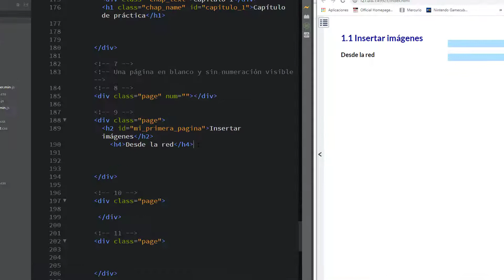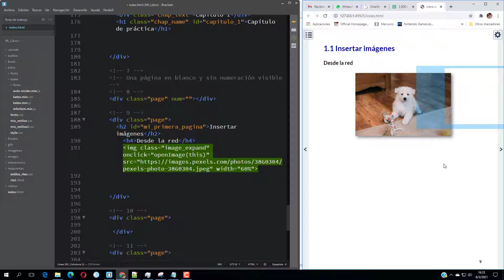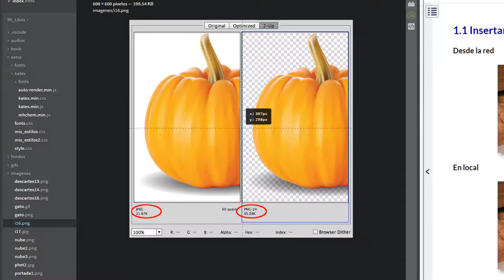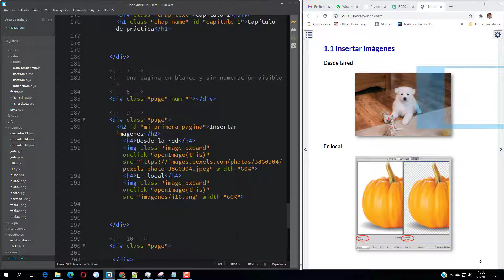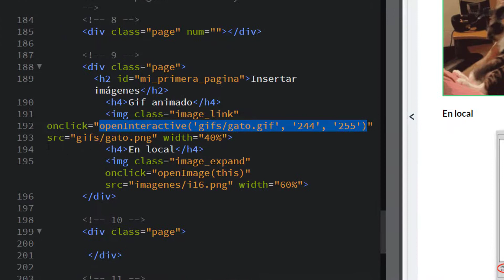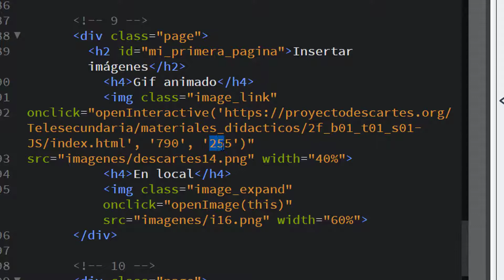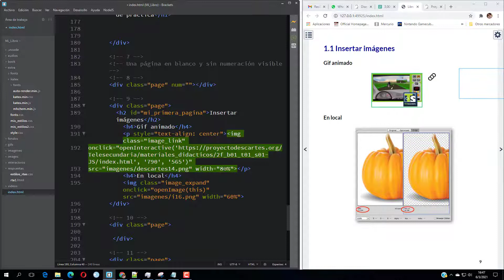Insertando imágenes en el libro interactivo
Se describe el método para insertar imágenes en el libro interactivo. Incluye enlaces a imágenes animadas y a objetos interactivos